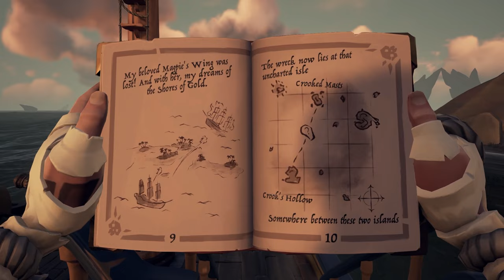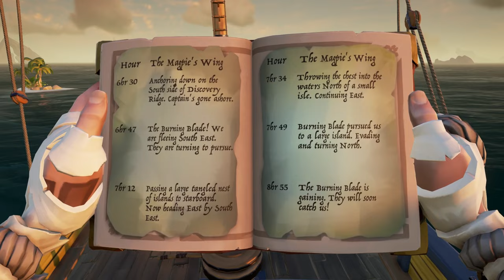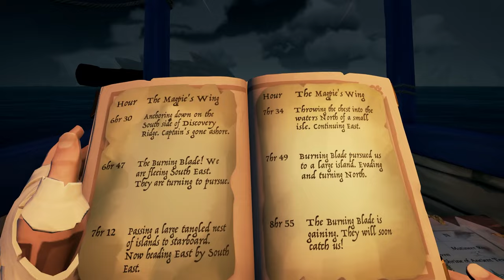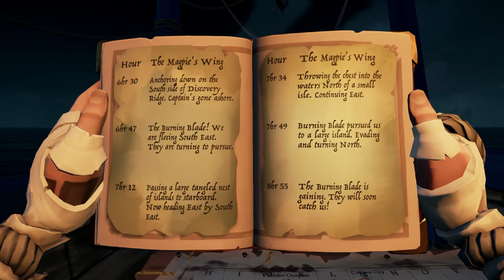THE SHROUDBREAKER GUIDE | Shores of Gold Tall Tales: Part 1 [Sea of Thieves]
The first tall tale in Sea of Thieves: The Shroudbreaker.

Tall tales are the 'campaign' in Sea of Thieves & I finally decided to start the story. This is an entire playthrough of the first of nine tall tales to reach the shores of gold. My first objective to reach the shores of gold is to relocate the shroudbreaker to break through the mist to reach the shores of gold.